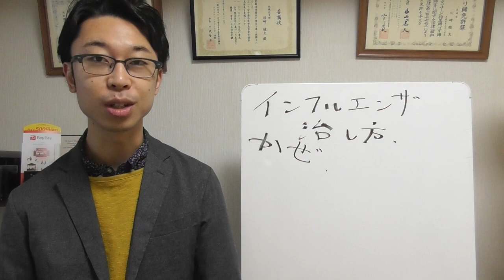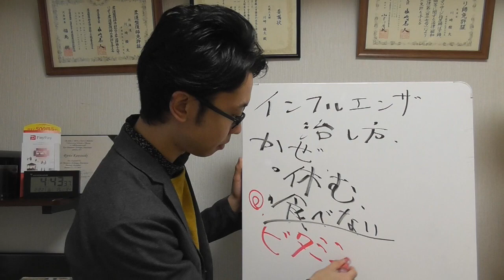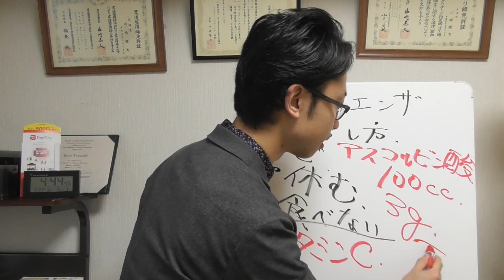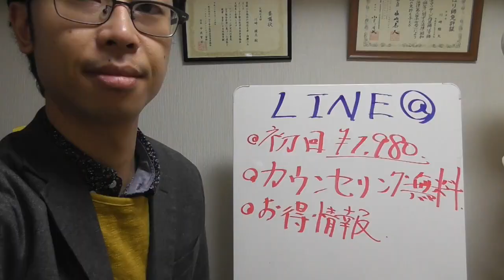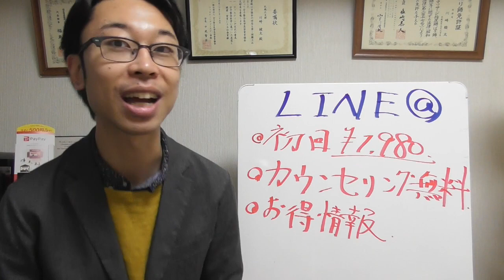【タミフル不要】インフルエンザの治し方